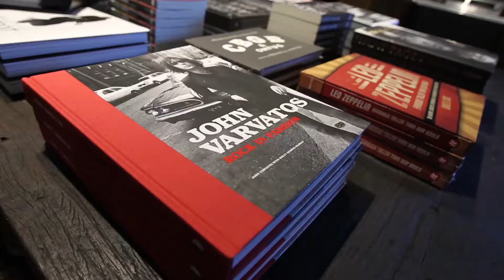John Varvatos opens Detroit store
Designer John Varvatos has opened a new store on Woodward Avenue in downtown Detroit.